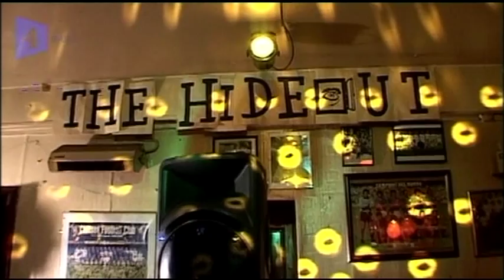Willy Mason - Room For Everyone (part 1)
Channel 4 mini documentary aired in 2005